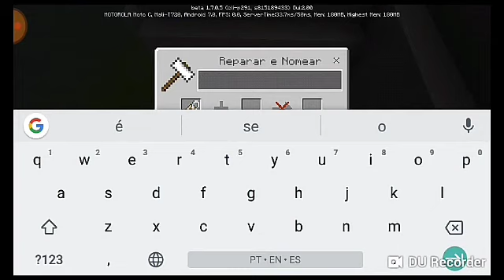Mostrando o primeiro mapa que eu usei command_block